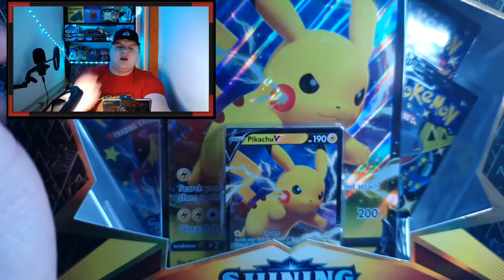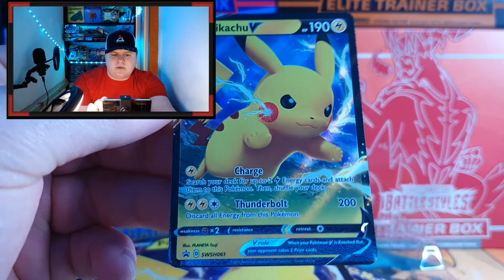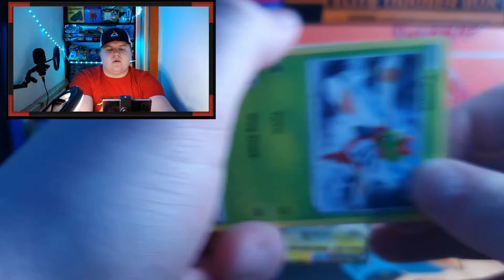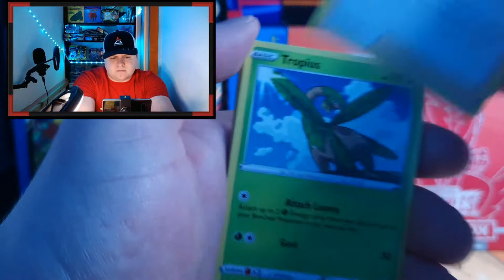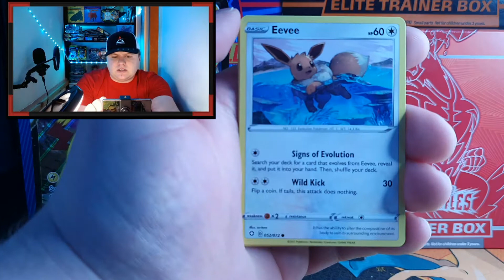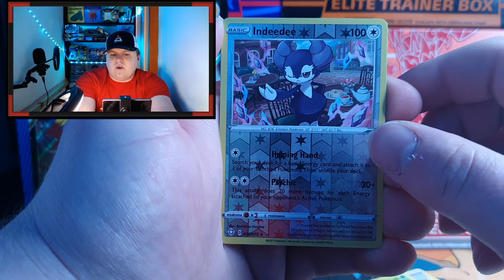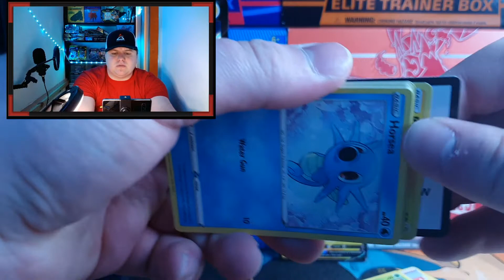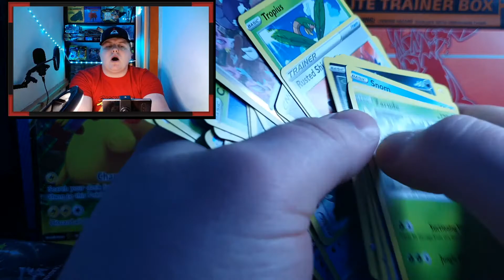Pokémon shining fates will my luck ever get better?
hello everyone we are back with more shining fates and the new set up hope your all doing well
let me know hats yours best pull and your chase card for shining fates in the comments

and also what you think of battle styles